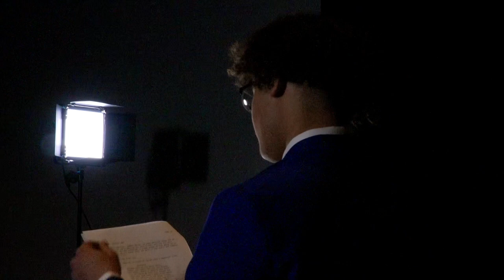The Last Five Seconds | Short Film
What would happen if the earth lost oxygen for five seconds?

Cast
London Scott
Jacob Scott
Prosper Obasi
Na'Ron Goggnas
Annalisa Duncan
Leonardo Nunez

Crew
Director...London Scott
Director of Photography. CeeJay Scott and Tabitha Fritch
Producer...Jonathan Carpenter
Assistant Director...Chole Schrack
Gaffer...Jacob Scott
Sound/ Boom Op...Micheal Carlisle
Music... Prosper Obasi and London Scott

Cleveland State University Production 2

LS Studio Productions